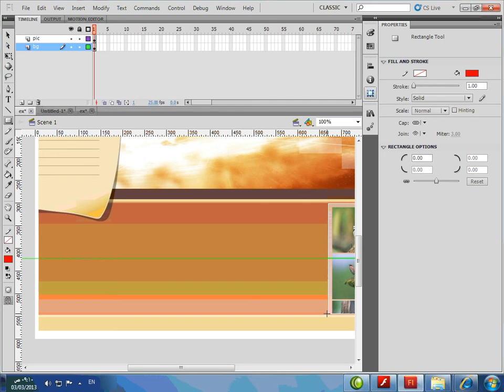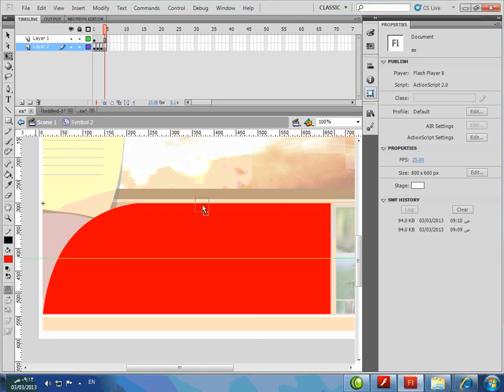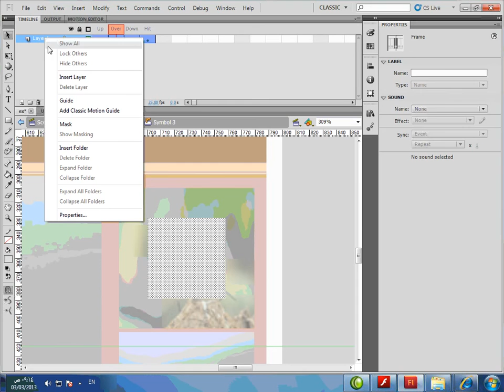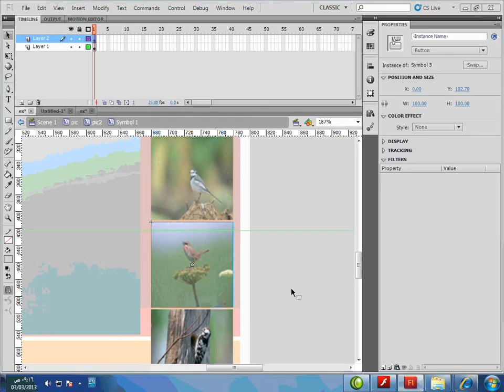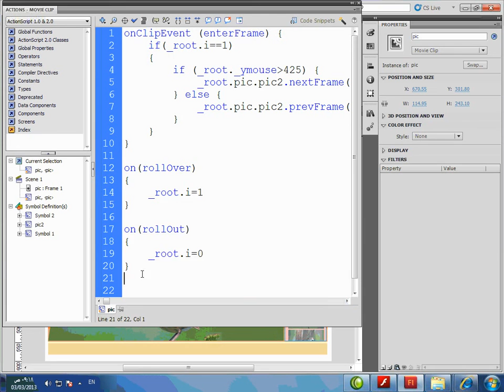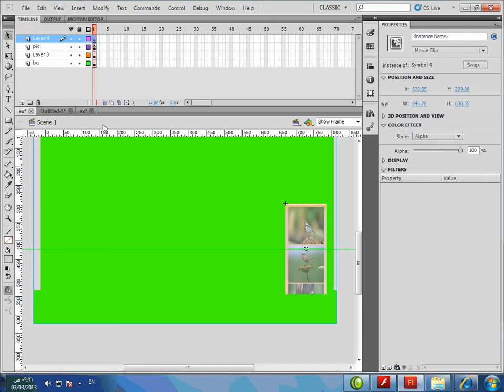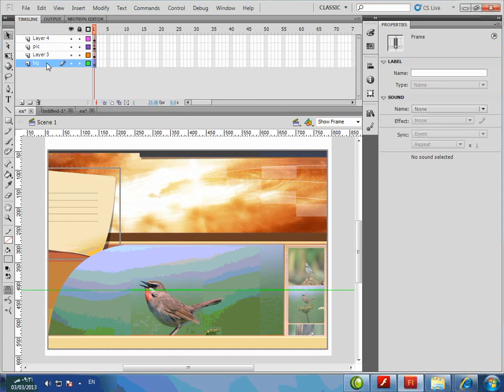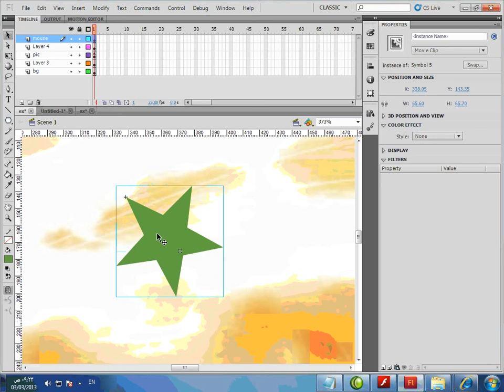درس تعليمي على برنامج فلاش - Lesson9_1-Video.wmv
Flash CS 5 Lesson - Action Script 2 (AS2)
University College of Applied Sciences
change mouse
image gallery
درس تعليمي على برنامج فلاش
إنشاء مشاريع وسائط متعددة 2